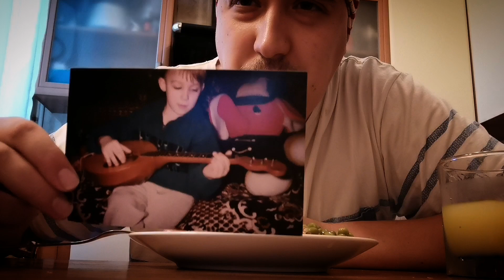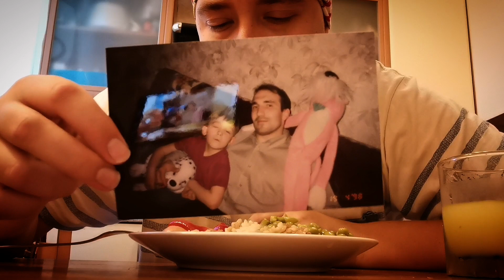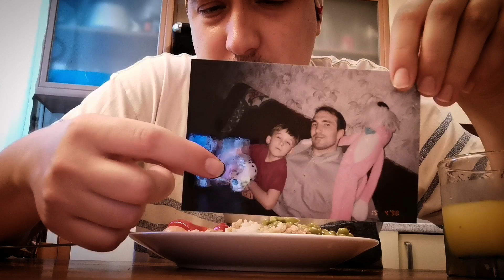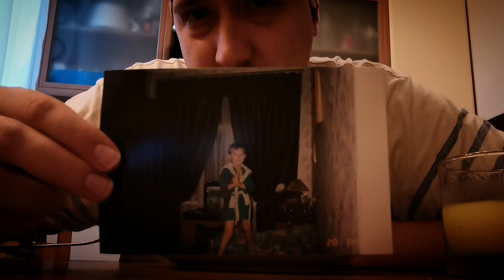ASMR | How to make a perfect Russian Lunch | Как приготовить идеальный русский обед | АСМР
⭐ Новое видео - каждый понедельник в 21:00

⭐ New video - every Monday , 21:00 (Moscow)